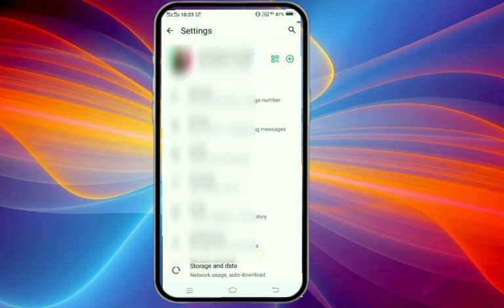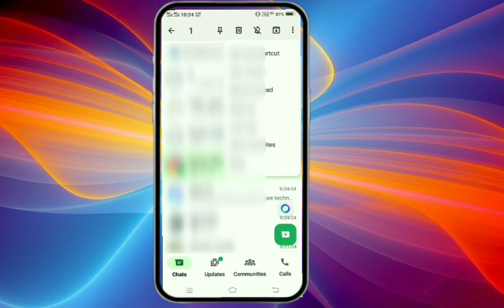WhatsApp 2 secret setting // Whatsapp ka ये 2 Setting नहीं पता होगा ?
whatsapp new update video dekhe

whatsapp new update meta

whatsapp tricks

whatsapp status

what is altered content in youtube